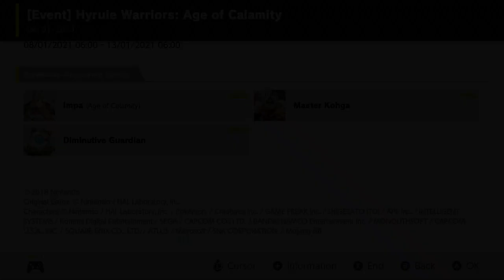NS Super Smash Bros. Ultimate - Spirit Event: Hyrule Warriors - Age of Calamity